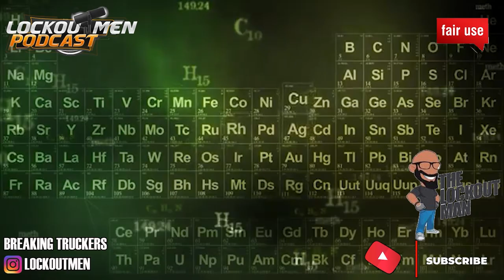LOT LIZARDS ALIVE IN DALLAS TX| The Recruiter Call Channel ☎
In Today’s Episode: LOT LIZARDS ALIVE IN DALLAS TX

If you enjoyed this video, please...